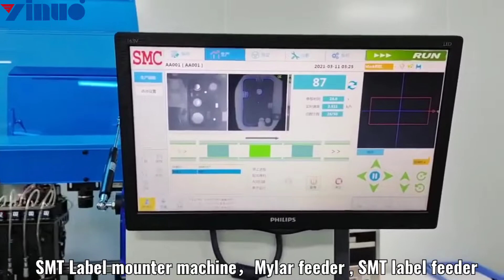SMT Label mounter machine ,SMT Label Feeder for Pick and Place Machine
SMT Label mounter machine,Mylar feeder , SMT label feeder
High quality automatic pcb label mounter, smt labeling machine, smt label mounter, online smt label mounter, pcb board automatic labeling machine,
This unit is used to mount Various barcodes label (1D, 2D, labels with different background paper colors),Various film products (translucent, opaque, different colors, different thicknesses).
Our label feeders are designed to be plug and play, no adapter plates or external power supply is required. After a minimal setup for label size/pitch the unit is ready to go. All feeders come with a 12 month warranty and we provide full technical support and product support. Our feeders are compatible with most major platforms, including Juki, Fuji, Panasonic, Assembleon, Siplace/ASM, Samsung, Sony, Yamaha and Universal.

SMT lines or SMT production lines refer to the manufacturing facilities for PCB assembly and testing. Each process in SMT production has different flows and requirements, for which different processing machines and postitions cooperate to form a complete SMT line.

What is the SMT production line?
SMT stands for surface mount technology, PCB stands for printed circuit board. To mount electronic components directly onto the surface of a printed circuit board, we use the SMT production process. This means that we also give our clients the possibility to produce circuit boards (PBCAs) for electronic devices. Electronic manufacturing using SMT implies that the electronic components are assembled automatically. The SMT line machine and the SMT assembly line equipment place the electronic components onto the surface of a board.

Our SMT machines are mainly used for sectors such as telecom, automotive, strategic electronics and healthcare. Therefore we must be capable of placing components with a high level of accuracy, especially in modern times where technology is increasing in complexity and variety. Downsizing of the circuit boards also became an important innovation as the demand is for smaller and faster boards.

Yinuo Electronics Co., Limited | Shenzhen,China
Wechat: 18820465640